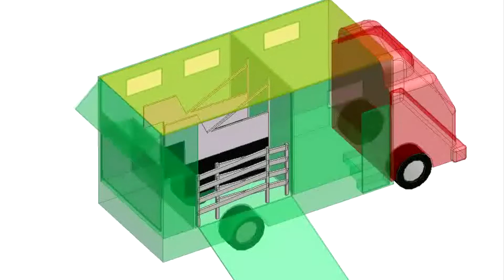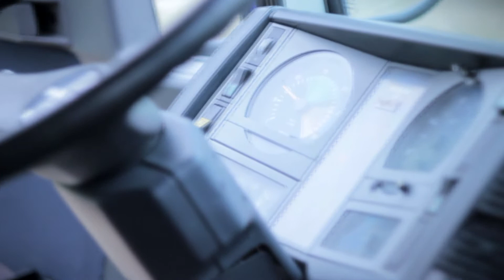MAN L2000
And again another horsetruck from EQUILINER GmbH /Germany.